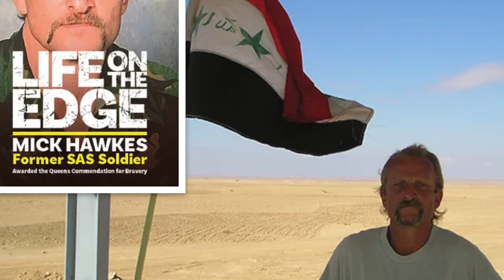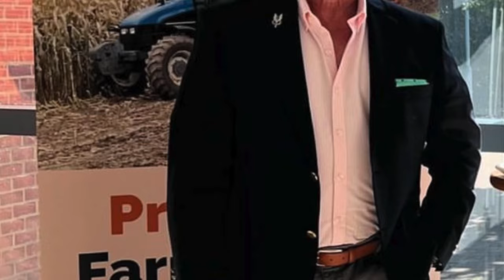MICK HAWKES- QCB - “Unveiling the Secrets of Covert Operations, Self Defence and Security” 22 SAS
In this riveting episode I welcome Mick Hawkes, a former British 22 SAS operator, to discuss his military experiences and the transition to his current mission of enhancing rural security. This episode offers a deep dive into the complexities of covert operations, the mindset required for high-stakes missions, and actionable advice for improving security in the agricultural sector.

This episode highlights Mick's dedication to leveraging his military expertise to enhance community safety.

"Michael Hawkes QCB,"  stands for Queen's Commendation for Bravery, an honour he received for his covert operations in Northern Ireland.
This prestigious award was given for his exceptional service during his undercover work. He elaborates on the nature of his work, emphasising the complexities and dangers involved in such missions. Mick reflects on the challenges faced during operations, highlighting the importance of situational awareness and self-protection.

He spoke about his time in Northern Ireland, illustrating the skills he developed that are now applicable to his current work. He notes that during his covert operations, he often had to blend into rural environments, which has given him unique insights into the vulnerabilities of farms and rural properties.

After leaving the military, Mick found himself living on a farm in a posh area, which sparked his interest in the agricultural industry. Initially focused on personal safety and situational awareness training, he soon recognised a significant gap in security culture within the farming community. Farmers are often easy targets for criminals due to a lack of security measures and awareness.

To address this issue, Mick has developed a series of courses aimed at agricultural colleges, focusing on rural situational awareness and farm security. He believes that by teaching young farmers about the tactics used by criminals, they can better protect themselves and their properties.

## Captured in Bosnia: A Lesson in Composure - The Incident

The conversation shifts to a specific incident during Mick's time in Bosnia, where he and a colleague, Billy Billingham, were captured. Mick recounts the experience, noting that while they were detained, they maintained a level of composure that allowed them to gather intelligence on their captors. He describes how Billy, who attempted to communicate in Serbo-Croat, was repeatedly dragged in for questioning, while Mick chose a different tactic for his success.

He shares that this mentality of resilience and calmness in the face of adversity is something he has passed on to his children, who are also in the military.

## Active Shooter Training: Practical Advice ### Run, Hide, Fight

Mick explains their approach to active shooter training, which involves teaching everyone in a company—from the CEO to the janitor—about their options in a crisis. He outlines the three primary responses: run, hide, and fight. While running and hiding are preferable, he stresses that sometimes fighting back is necessary. He cites examples from real-life situations, such as the Bondi Stabbing incident, where individuals who chose to confront the attacker had a better chance of survival.

Mick shares a story about a company in America that sought his advice on security measures. He identified safe havens, where employees could hide during an active shooter situation. By marking these locations with clear signage, he aimed to reduce panic and provide a straightforward solution.

### Military Experiences

We talked about the differences between various special forces units, specifically comparing the SAS to Delta Force. Mick shares his experiences working with Delta - to find out more you’ll have to listen to the end!

I am Damian Porter , Former NZ Special Forces Operator, Subject Matter Expert

And you are listening to my STRAIGHT TALK MIND AND MUSCLE PODCAST sponsored

 - the ultimate daily formula for optimum hormone health, stress management, energy and performance.

100% natural and clinically proven ingredients, it provides everything you need to raise your game, in a convenient gut-friendly capsule. And the Mason Survival Protocol